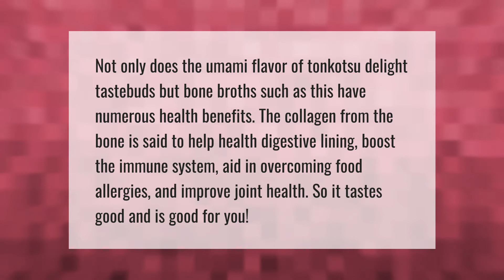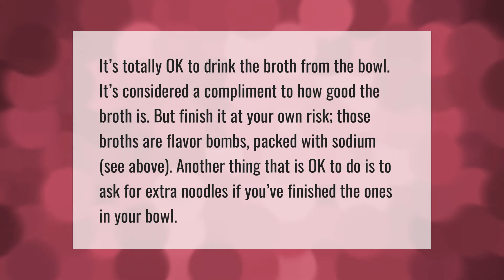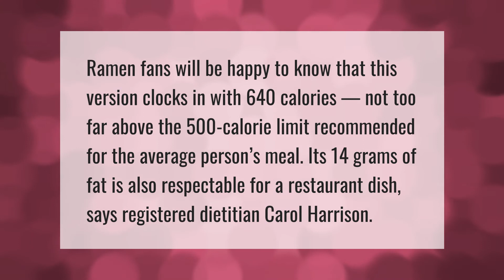Is tonkotsu ramen bad?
00:00 - Is tonkotsu ramen bad?
00:40 - Is Pho healthier than ramen?
01:07 - Is it rude to drink ramen broth?
01:38 - How fattening is tonkotsu ramen?
02:08 - Is it OK to eat ramen everyday?

Laura S. Harris (2021, June 18.) Is tonkotsu ramen bad?
    AskAbout.video/articles/Is-tonkotsu-ramen-bad-254245